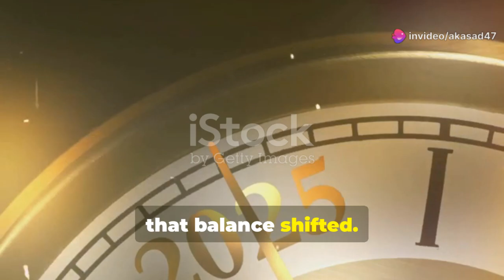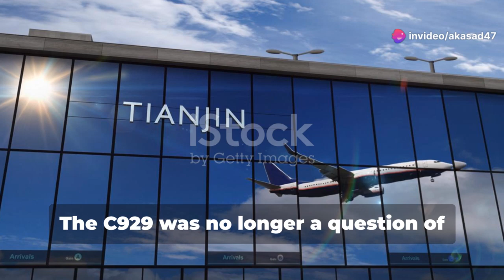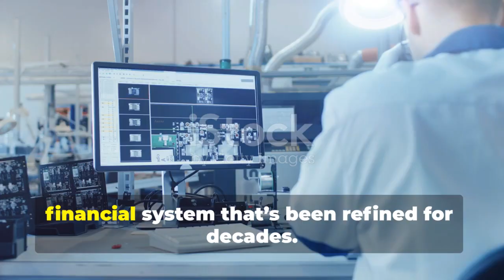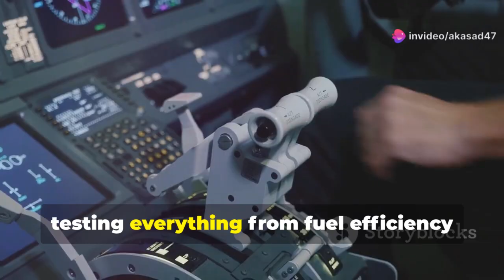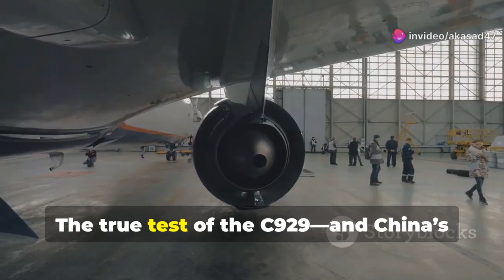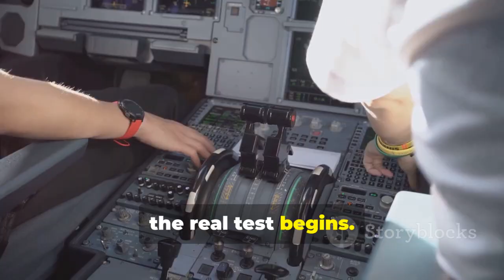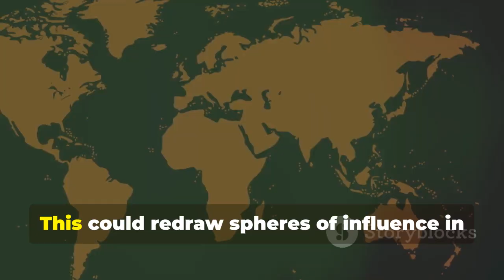This 12,000 km Flight Changed How the West Sees China’s C929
China’s aviation ambitions have taken a significant step forward as reports emerge that the C929 wide-body aircraft has successfully completed an extended 12,000 km test flight, drawing surprise and renewed attention from Western analysts and global aerospace watchers. Designed as China’s future long-haul flagship, the C929 is expected to compete directly with established wide-body jets from Boeing and Airbus, signaling a potential shift in the balance of global commercial aviation.

This video breaks down what the reported test flight means, why the distance matters, and how analysts are reassessing China’s long-range aircraft development timeline. We explore the technological implications, possible certification challenges, and the broader geopolitical and economic context surrounding China’s push for aviation self-reliance. While many questions remain about engines, international certification, and production readiness, the reported milestone highlights the rapid pace of progress in China’s aerospace sector.

⚠️ Transparency Notice:
This video is AI-assisted content created with significant human research, analysis, scripting, and editorial effort to ensure clarity, balance, and accuracy. AI tools were used to support drafting and structuring, while final judgment and presentation remain human-guided.

References & Sources (for further reading):
– COMAC official statements and program briefings
– Aviation Week & FlightGlobal industry analysis
– Reuters coverage on China’s commercial aircraft programs
– Public aviation and aerospace research reports